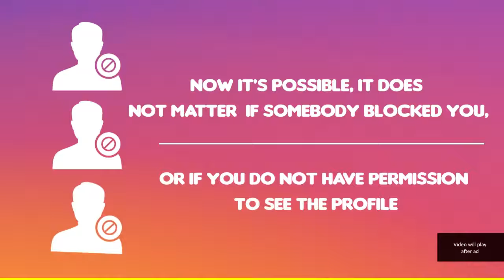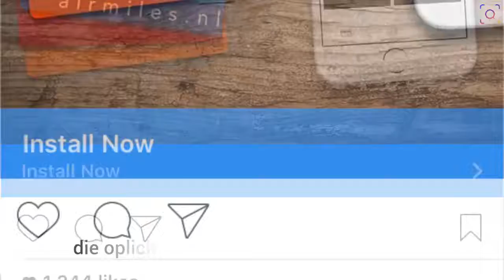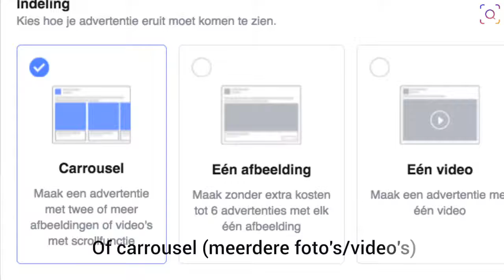Adverteren op Instagram, 5 tips in 1 minuut | Frankwatching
► EXCLUSIVE! Instagram "Bug" Authorizes To View Private Profiles
[FOR LIMITED TIME]

Hoe maak je advertenties op Instagram, die goed aansluiten bij je doelgroep? 5 tips!

Instagram advertenties
Instagram adverteren
How to
Tips